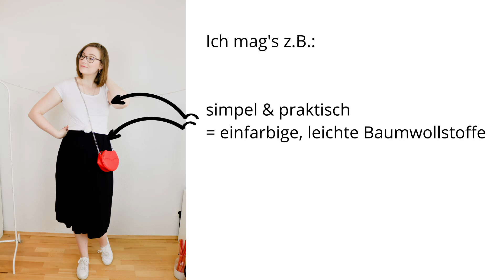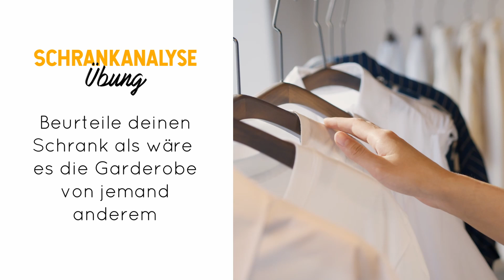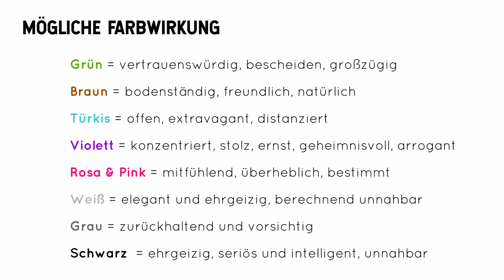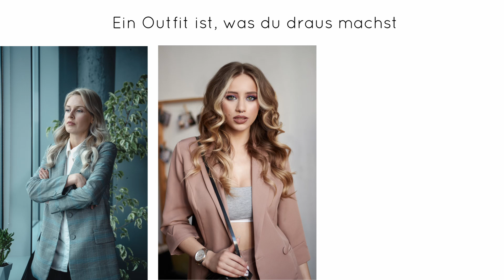Schrankanalyse 🔎 Was deine KLEIDUNG über DICH verrät? | Kleiderschrankprojekt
Der erste Eindruck geht oft super schnell - doch du kannst ihn beeinflussen. Wir analysieren zusammen deine Garderobe und welche Kleidung in deinem Schrank, welche Wirkung hat.

Lust auf mehr Mode- & Ordnungstipps?

Modeinspo, Einblicke in meinen Kleiderschrank und Blicke hinter die Kulissen :)

*= Partnerlinks - Ich verlinke meine Empfehlungen direkt zu den Shops, wo ihr die Teile kaufen könnt. Mit einem Klick oder sogar Einkauf über diesen Link, unterstützt du mich, meinen Youtube-Kanal und diese Community :) Natürlich kommen auf Dich dadurch keine extra Kosten zu.